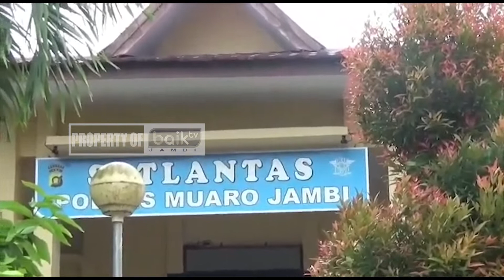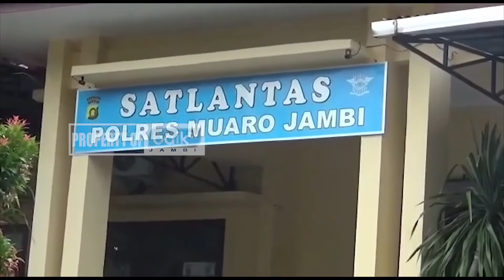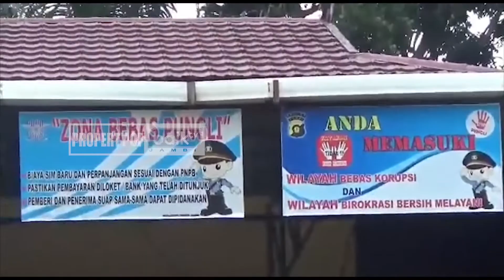PASUTRI MENINGGAL DUNIA TERLINDAS TRUK TANGKI CPO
BNEWS EDISI 21 JULI 2022